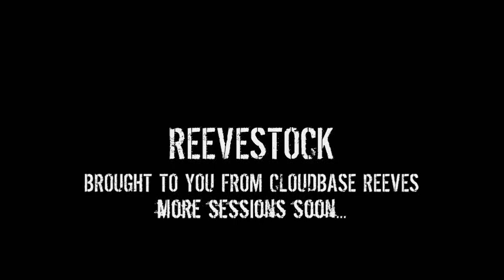THOMAS ILIFFE - DISTANCE / Reevestock session 5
The 5th REEVESTOCK session is with the sickmakingly talented signer/songwriter Thomas Iliffe, one third of the Jav'lins and one whole of Thomas Ilife.

The extra songs that are recorded t these sessions will be posted...eerrmm somewhere soon =/, most likely on soundcloud.